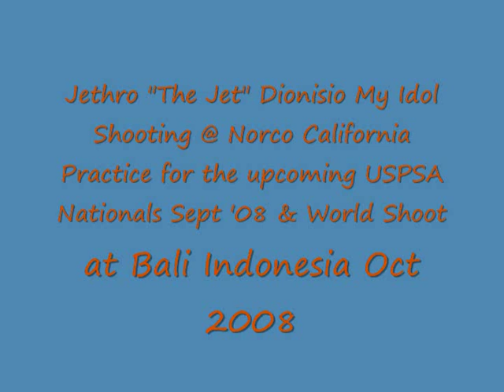Jethro "The Jet" Dionisio IPSC Norco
Jethro "The Jet" Dionisio shooting at Norco Califonia on Sept 6, 2008 practice match for the upcoming USPSA Nationals and Bali Indonesia World Shoot